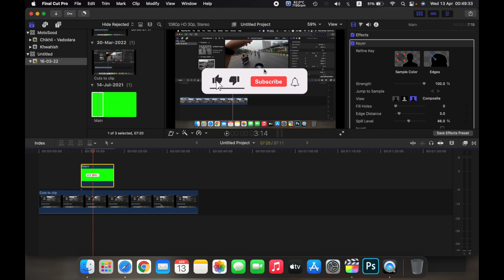How to Edit Green Screen Footage in Final Cut Pro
In this video I am going to show How to Key Green Screen Footage in Final Cut Pro X.